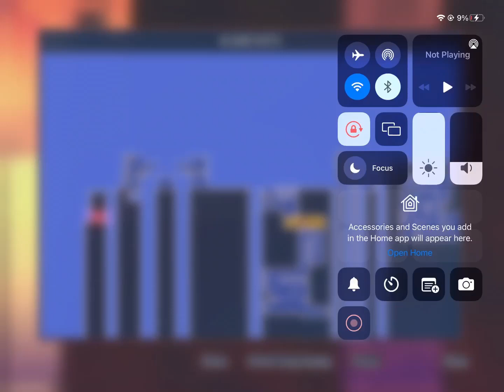Dead cells episode 2: battle on the black bridge